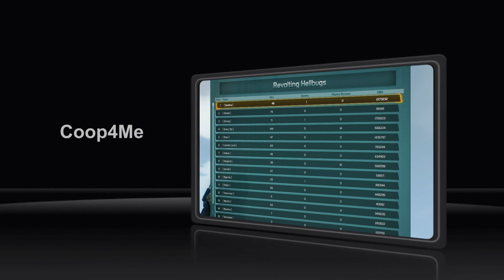Short Defiance clip for channel trailer.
Brief clip of unteamed co-op healing. Made for the unsubscribed trailer slot.